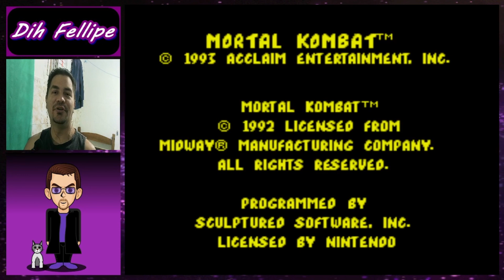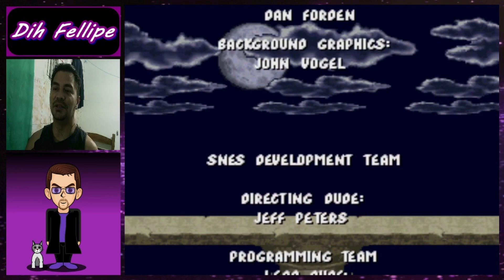Mortal Kombat I (snes) até zerar!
Com o scorpion não tem vez.